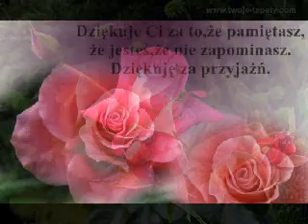SERDECZNE ŻYCZENIA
WSZYSTKIEGO NAJLEPSZEGO!! STO LAT!!!